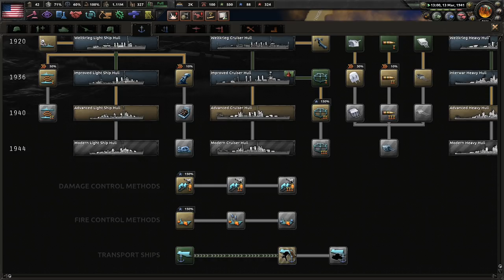The Conquest Of Britain || Ep.14 - Kaiserreich MacArthur's America HOI4 Lets Play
Coloured Buttons